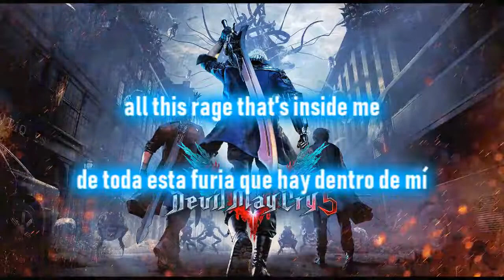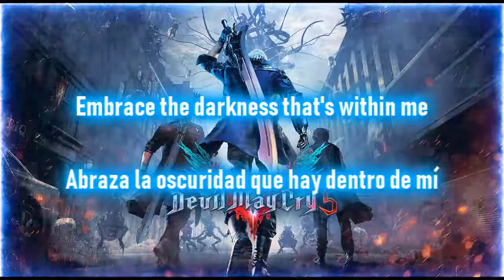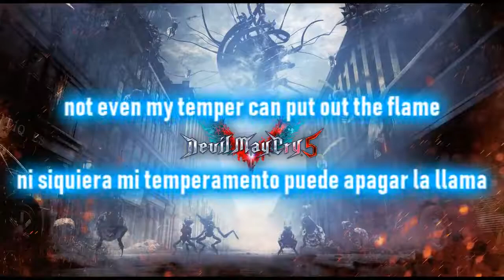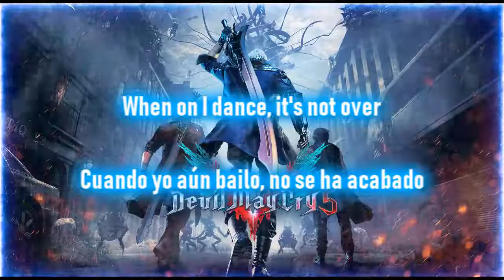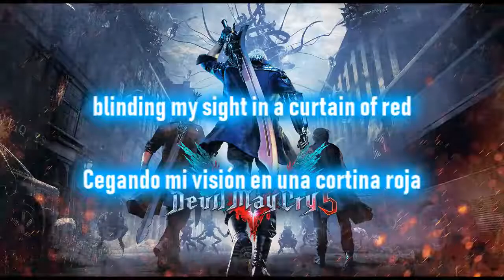Devil Trigger - Casey Edwards (feat Ali Edwards) | No Copyright - Verified ✅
Devil Trigger - Casey Edwards
👁️‍🗨️English:
-Verified that no copyright is skipped in this song
-It has been verified that there are no restrictions in this song

👁️‍🗨️Español:
-Se a verificado que no salta derechos de autor en esta canción
-Se a verificado que no saltan restricciones en esta canción